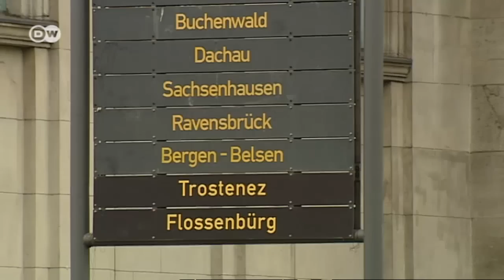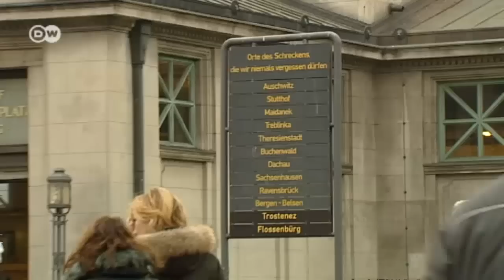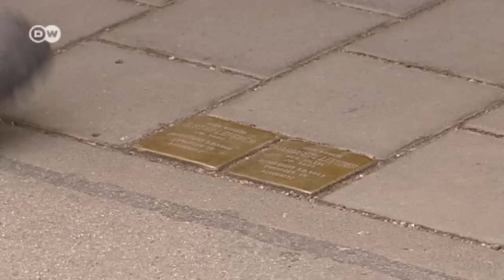Germany - 70 years after Auschwitz | Journal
This year the world commemorates the 70 th anniversary of the liberation of Auschwitz-Birkenau, one of the Nazi’s death camps. How does Germany remember Auschwitz?